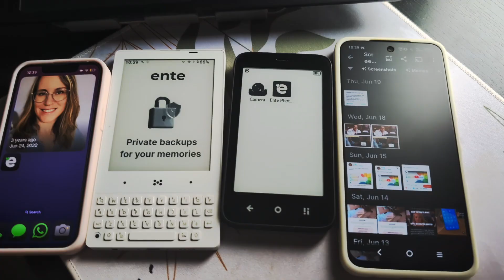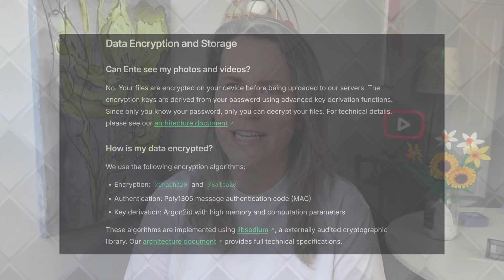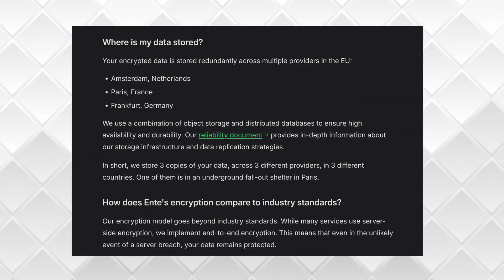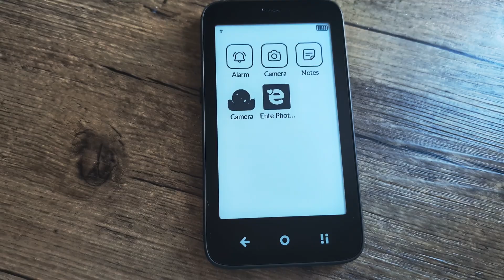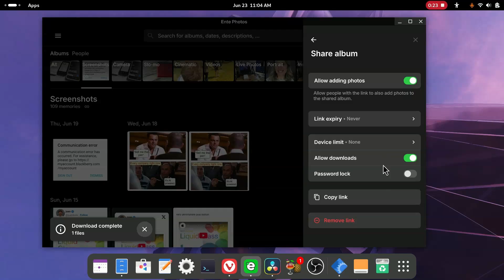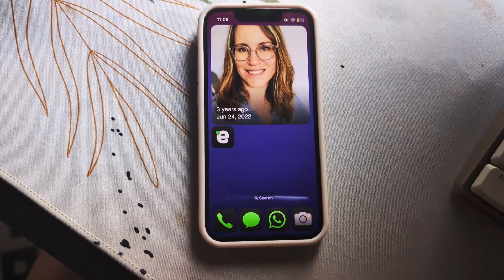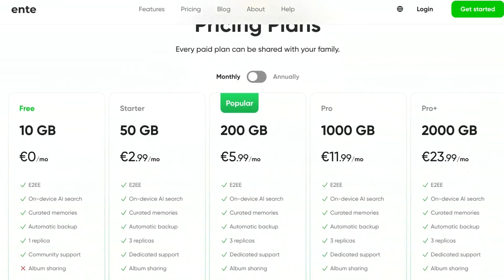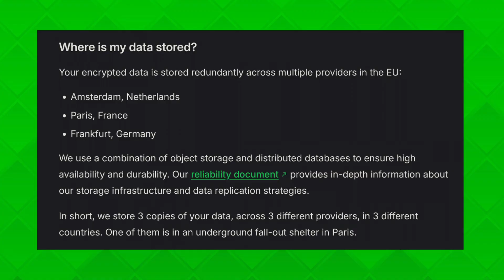I Ditched iCloud and Google Photos for Ente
Since leaving Apple and Google behind, I've been on the lookout for an open-source app that meets my needs both personally and professionally as a content creator. Ente Photos has not only met my expectations but exceeded them.

Ente Photos is designed for those who truly value their memories. With end-to-end encryption and secure backups in three locations in the EU, your photos stay truly private and safe. Powerful on-device AI helps you find faces and objects instantly, while curated stories bring cherished memories to the present. Share encrypted albums with loved ones, invite family at no extra cost, and lock sensitive images with a password. Available on mobile, desktop, and web, Ente preserves every pixel of your photos and videos.

Chapters
00:00 Intro
00:24 Leaving Apple & Google Photos
01:20 Why I chose Ente Photos
01:42 End-to-End encryption
03:22 Machine learning
03:53 Data backups
04:33 Cross platform compatibility
05:58 Content creation simplified
06:17 Family accounts
07:27 Shared albums
08:00 Memories
09:07 Search feature
09:38 2FA
10:07 Pricing
10:44 Themes
11:15 REal human support
13:14 Final thoughts